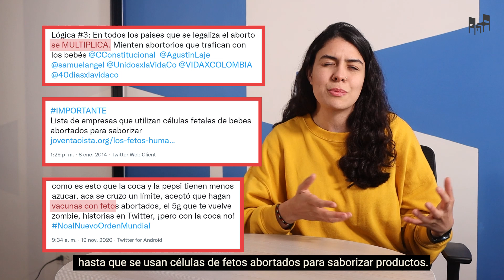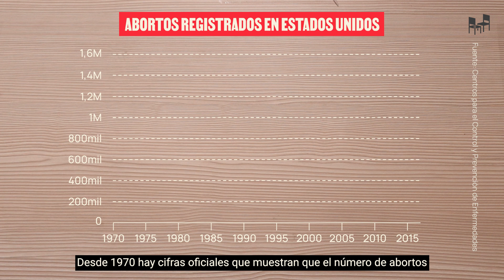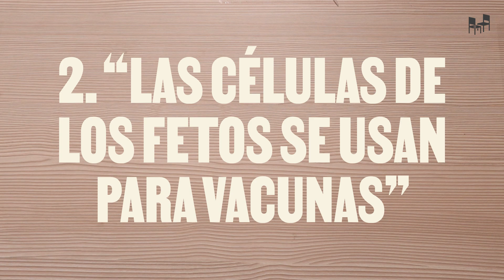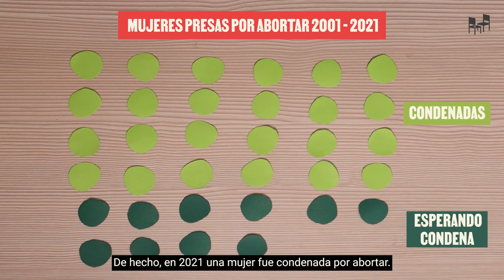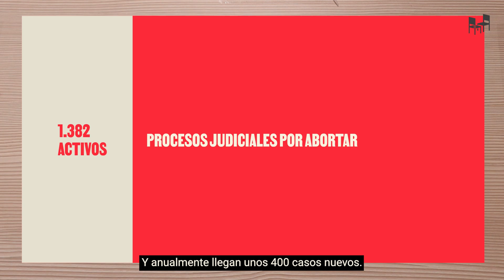La despenalización del aborto - Explicadito | La Silla Vacía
Los colectivos antiaborto han dicho que con la despenalización los abortos aumentarán; que se usan células de fetos abortados para saborizar productos, y hasta que en Colombia no hay mujeres presas por abortar.

Todo eso es mentira y aquí lo explicamos 🎥